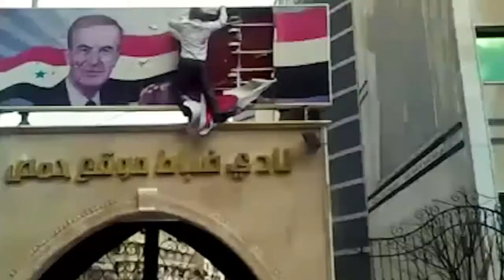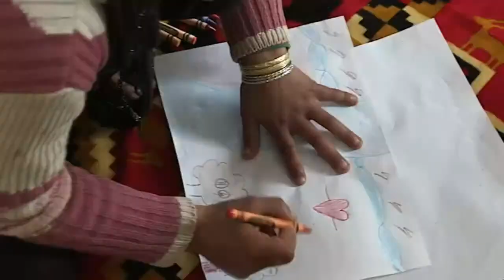Syrian Emergency Task Force Panel Discussion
7:00pm
Seton Hall University - Jubilee Hall Auditorium